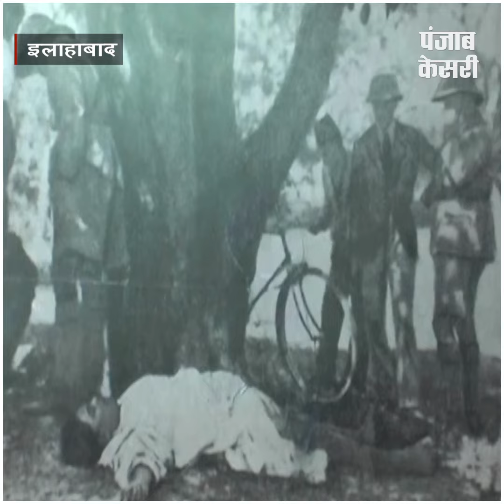चंद्रशेखर आज़ाद की 112वीं जयंती, लोगों ने दी श्रद्धांजलि